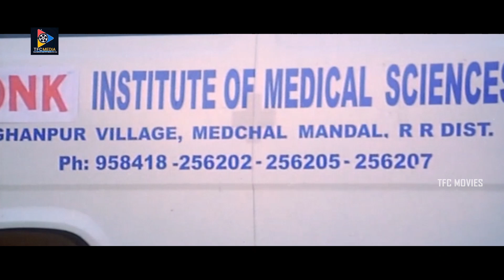Raja Sekhar Warns To Samvrutha And Her Friends || TFC Movies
Raja Sekhar Warns To Samvrutha And Her Friends. Keep Follow us For More Movie Scenes.